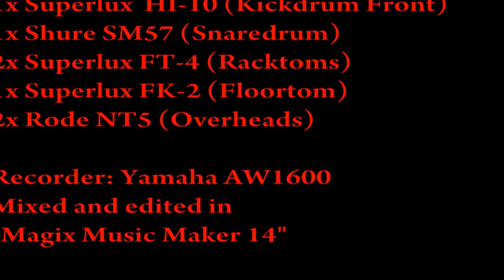X Japan - Kurenai [Drumcover]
Hey, this is my third cover of this song. I like this one way more than the other two.

Due the video-size, the equipment-list is cut off at the left side, so here's the list again:

Drums:
Pearl Export JetBlack

2x 22" Kickdrum (Remo Pinstipe)
14" Snaredrum (Remo Weatherking DC)
10" Tom (Evans EC2 Clear)
12" Tom (Evans EC2 Clear)
16" Floortom (Evans EC2 Clear)

Cymbals:

20" Sabian B8 Ride
14" Sabian B8 Hihat
14" Meinl Meteor Hihat
18" Zildjian A Custom Fast Crash
18" Zildjian A Custom Medium Crash
17" Zildjian A Custom Fast Crash
17" Zildjian A Custom Crash
16" Stagg DH China
10" Stagg SH Splash
10" Orion Twister Splash

Promark  2B Drumsticks

Recording:

1x AKG D112 (Kickdrum Back)
1x Superlux  HI-10 (Kickdrum Front)
1x Shure SM57 (Snaredrum)
2x Superlux FT-4 (Racktoms)
1x Superlux FK-2 (Floortom)
2x Rode NT5 (Overheads)

Recorder: Yamaha AW1600
Mixed and edited in

Cameras:
- Sony HDR-CX105
- Sharp VL-SD20S